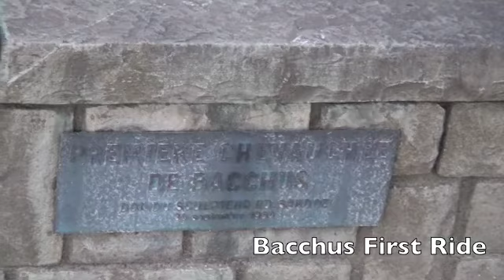Vevey, ville fleurie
On the shore of Lake Geneva, Vevey is a town of images, culture and shopping. Home of the Nestlé headquarters and several museums, Vevey's charm enticed Charlie Chaplin to spend the last 25 years of his life there.

Vevey is one of the "Pearls of the Swiss Riviera". Its lakeside location with breathtaking views of the Alpine panorama, its extraordinarily mild climate, the vineyards, numerous excursion destinations in the region and proud paddlewheel steamers on the lake characterise this town by Lake Geneva.